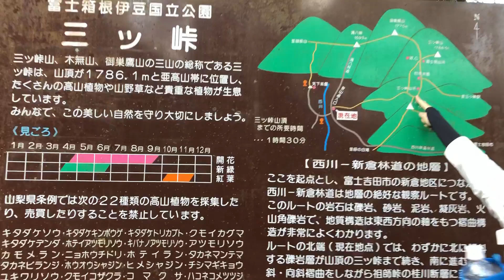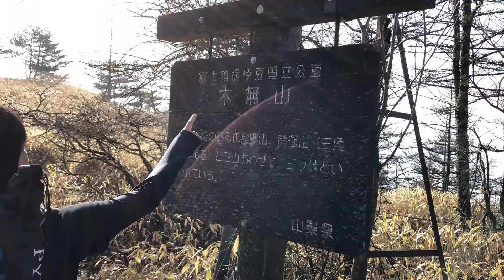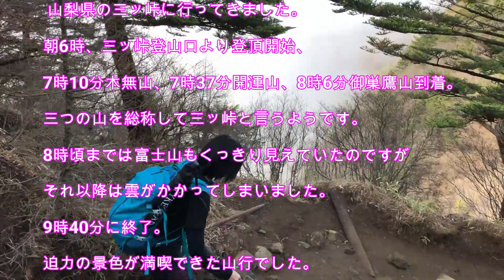山登り初心者の登山日記 15山目 三ッ峠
山梨県の三ッ峠に行ってきました。
富士山の迫力ある景色を満喫した山行でした。